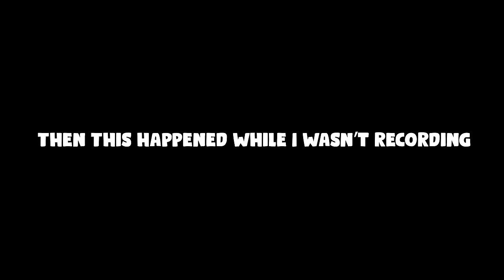Battle of a Crested Hero - Life of a Styracosaurus | Path Of Titans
When you're not the biggest Dinosaur in the world life can be tough. In the case of the Styracosaurus however size doesn't seem to matter so much.